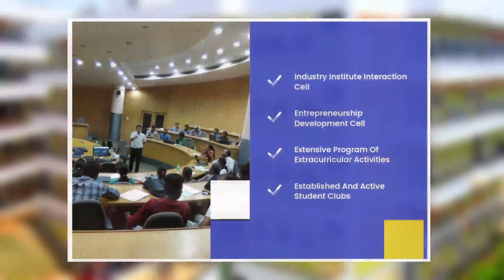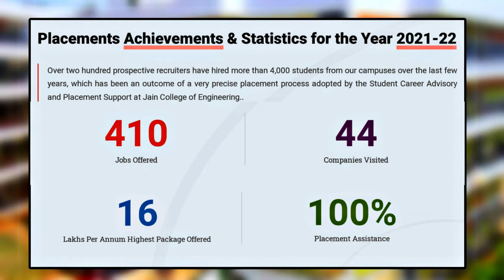All About Jain College Of Engineering Belagavi | Jain College Of Engineering Belgaum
Hello, my dear friends here we upload daily updates about all government schemes and jobs appointment and educational related and nature related videos please kindly subscribe to our channel to keep motivate up thank you 🙏

In this video we are explaining about the last year kcet cutoff of Jain College Of Engineering, Belagavi Karnataka college which getting addmission through KCET rank student entry process which is one of the important process of kcet counselling for the admission of engineering through a counselling which is conducted by Karnataka examinations authority.